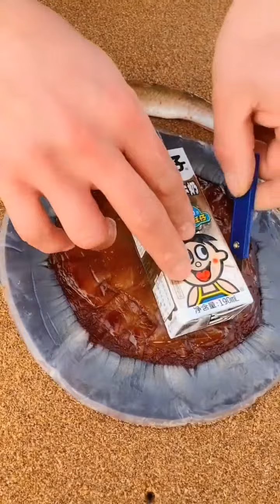The happy life of fishermen every day 2345